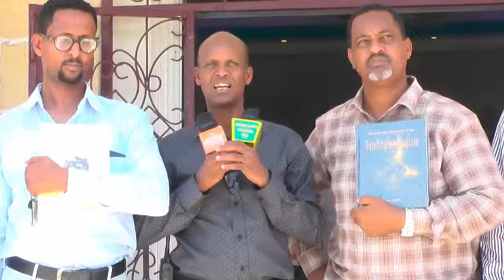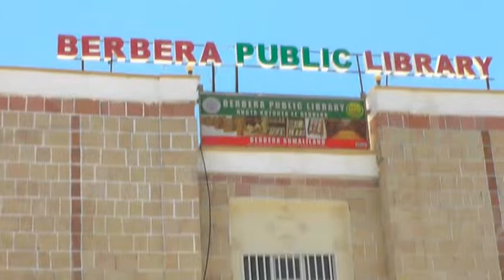WARKA BERBERA EE BUUGAAGTA LA KEENAY LABEREERIGA MAGAALADA BERBERA 29 APRIL 2019